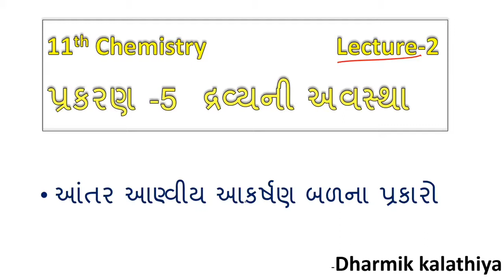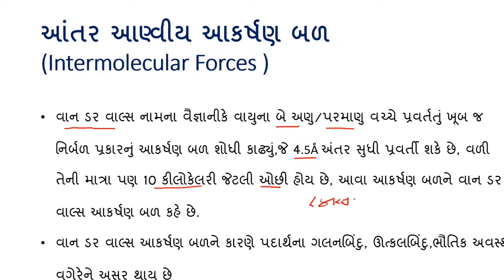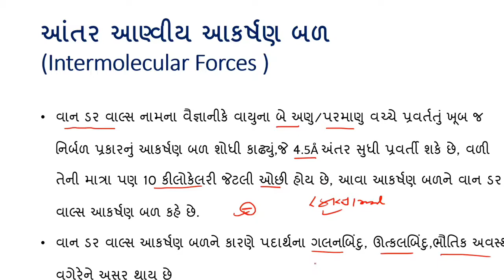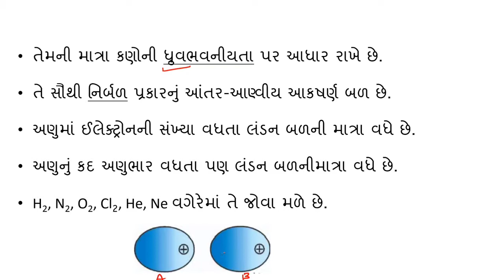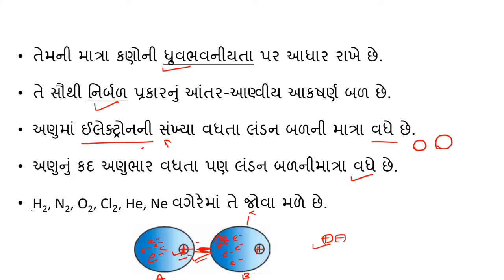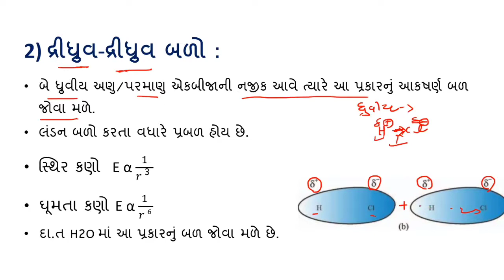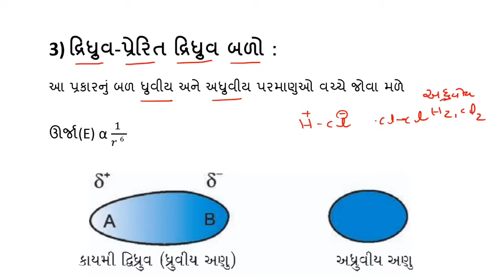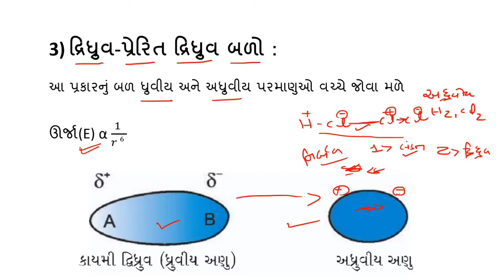Class-11 | Chap-5 States Of matter | Intermolecular Forces